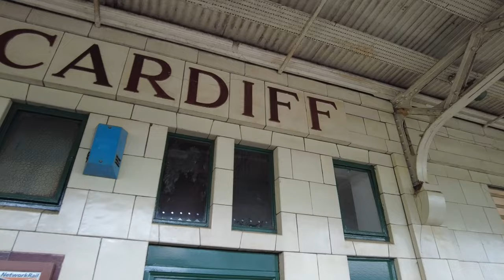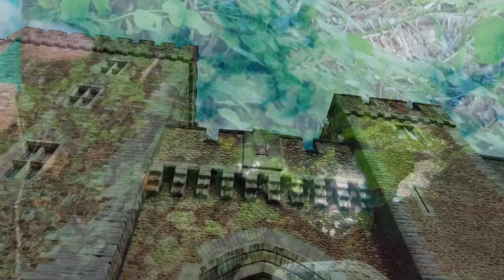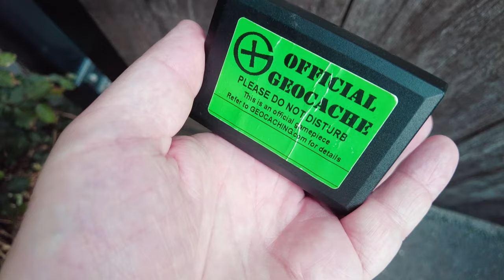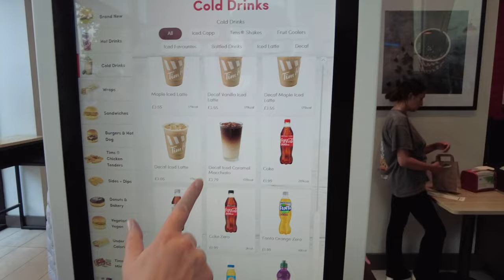Dragons castles and geocaching in Wales - how about Iced Capps?🐲🏰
Hop the train to Cardiff with us as geocaching takes us to ancient places and beautiful sights. Can we get our fave Canadian treat in Wales? Click "SHOW MORE" to see all the details!

Thanks mostly of course to our Patron Family without whom we wouldn't be able to produce this content.

📖Chapters:
0:00 Leaving Guildford
1:20 Cardiff Station
2:08 Cardiff Castle
3:30 Keeping the Keep
5:31 Caching the Park
6:20 Adventure Labs
7:04 Tim Hortons in Cardiff?!

Mural Legends - Adriel Fair
Never Know - Swif7
The Goths - Bonnie Grace
Walk Tall - Johannes Borlaf